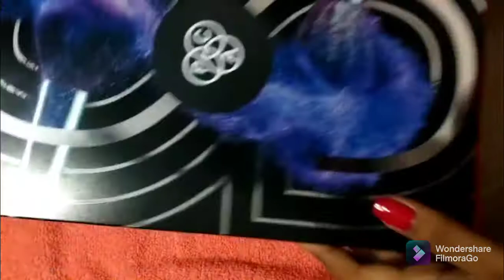Professional Makeup 25 Brush Set || PAC Synthetic Series Brush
PAC Synthetic Series 25 Brush Set